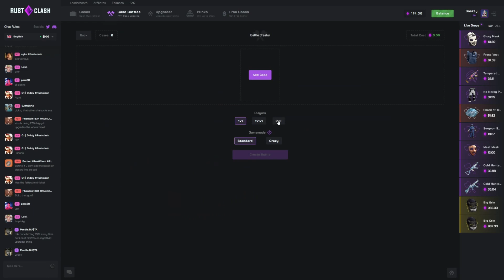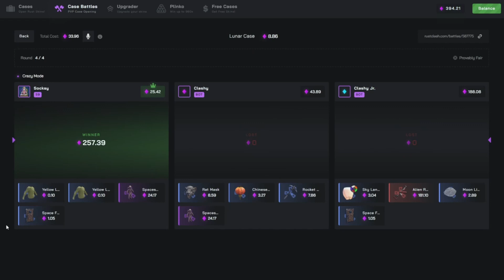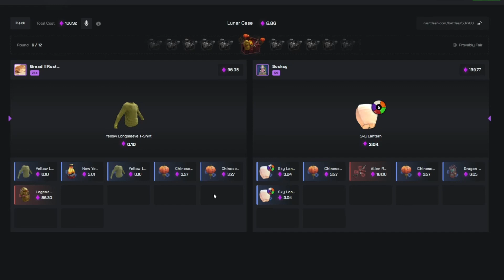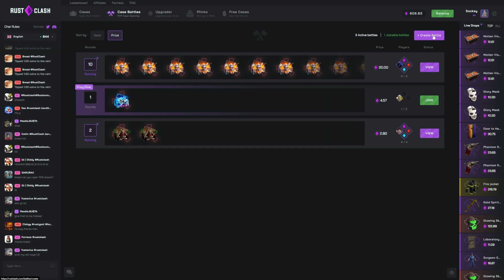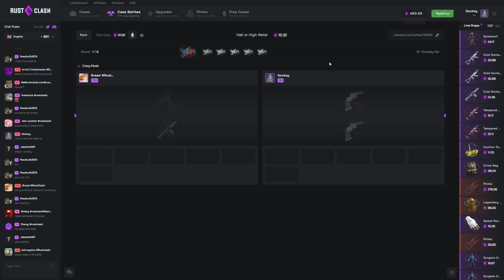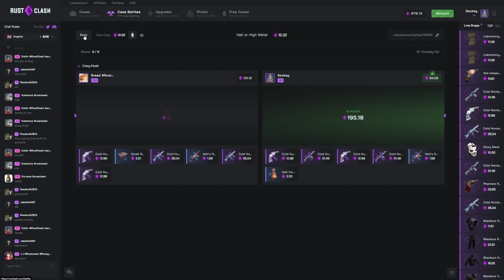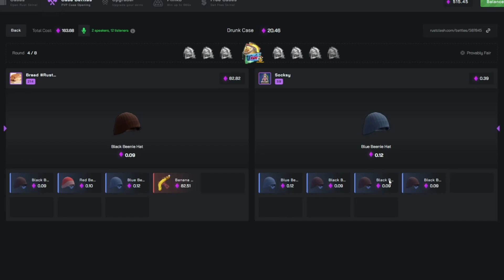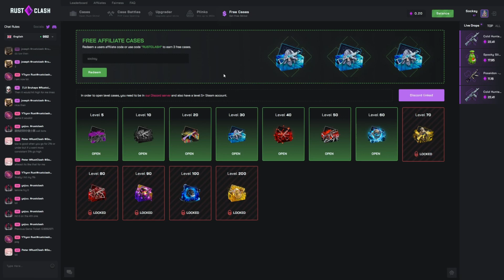My BIGGEST Win EVER! ($500 Profit)! | RustClash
Get free money by using "SOCKSY" on RustClash!